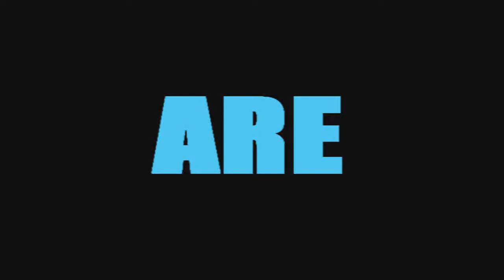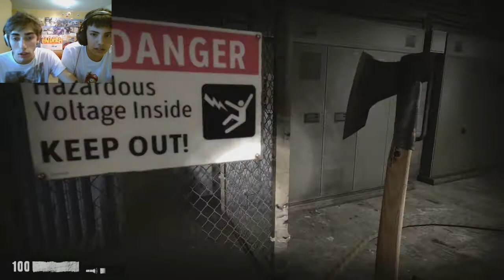LA VENDETTA DI JOHNNY! Nightmare House 2 ep.5 ITA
Johnny è tornato..Dopo Paranormal..Si vendica su Nightmare House 2!